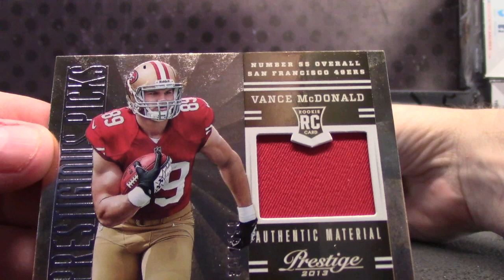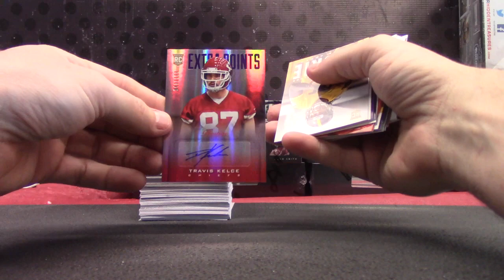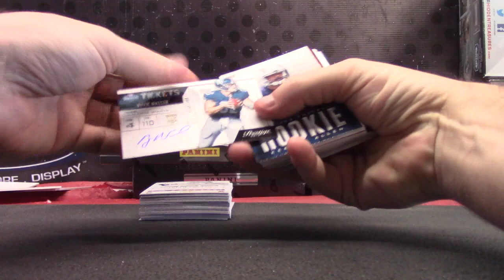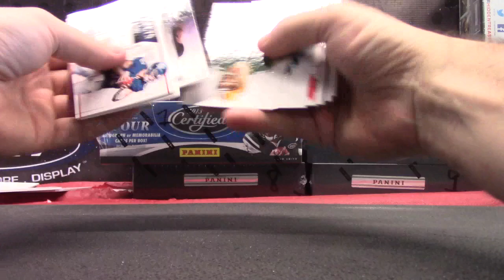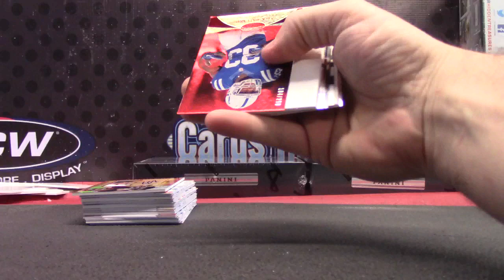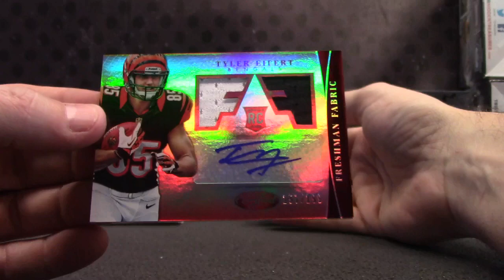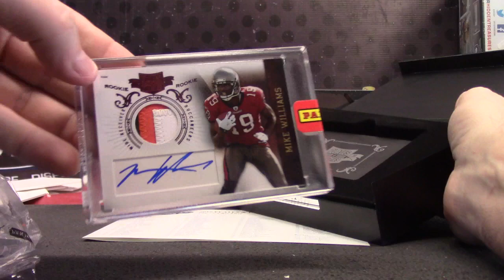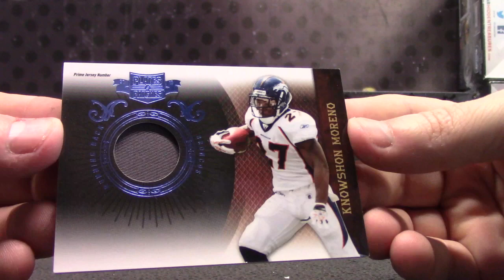Ben's 2013 Prestige, Certified & 2010 Plates & Patches NFL 3 Box Break